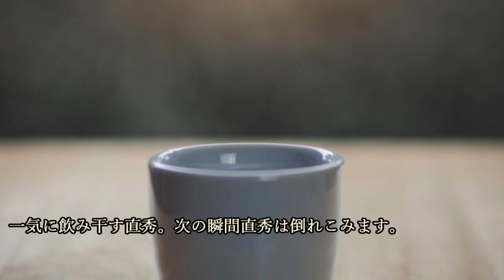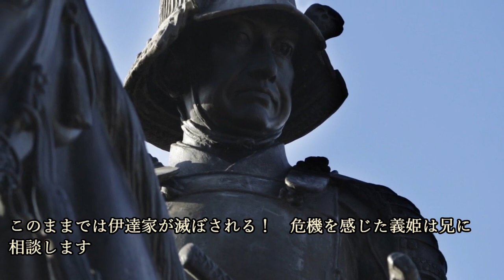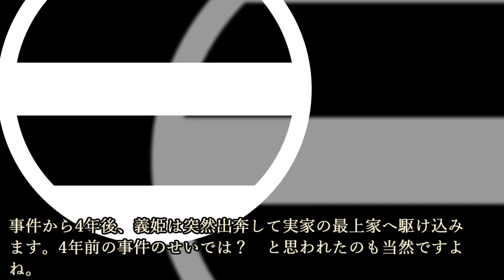戦国 毒を盛る女たち 津軽家の満天姫 伊達家の義姫ほか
～目次～
■福島家から津軽家へ　徳川家康の養女満天姫
■伊達政宗の母　義姫
■その他
●督姫
●甲斐氏

～画像～

～音源～